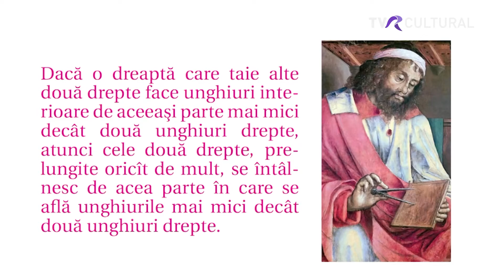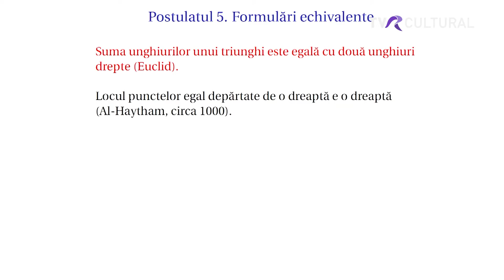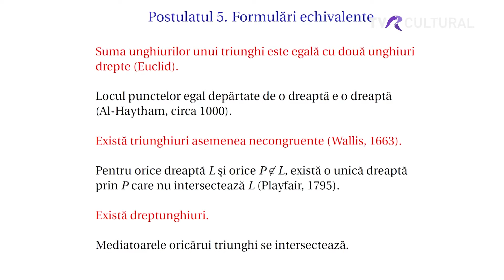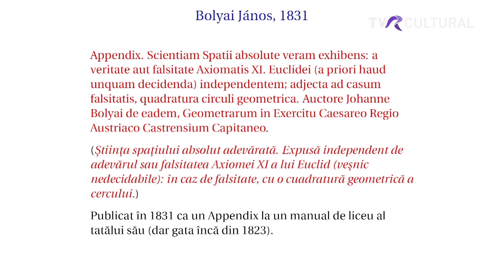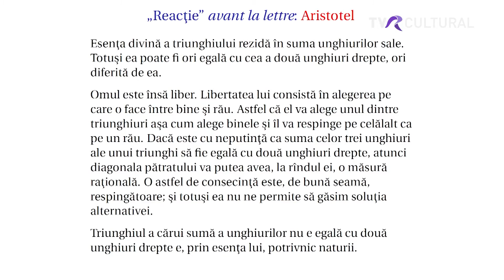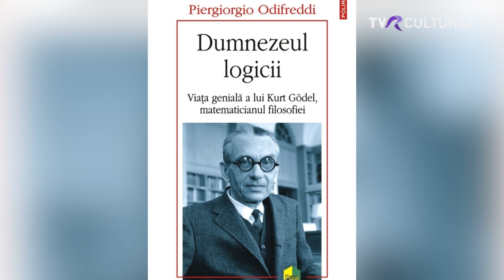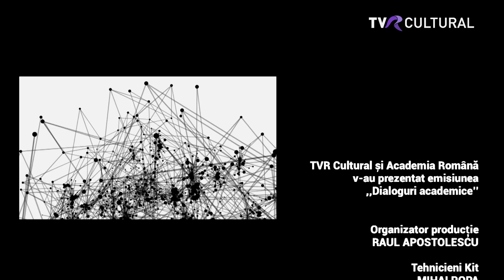DIALOGURI ACADEMICE (VIII) I ACAD. MIRCEA DUMITRU ÎN DIALOG CU ACAD. LIVIU ORNEA I TVR CULTURAL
TVR Cultural difuzează duminică, 28 mai, dialogul lui Mircea Dumitru, vicepreședintele Academiei Române, cu cercetătorul Liviu Ornea, de la Institutul de Matematică „Simion Stoilow“ al Academiei Române. Discuția este transmisă de la ora 22.00, în cadrul emisiunii „Dialoguri academice”.

Jurnalist: Adina Toderașcu
Producător: Daniel Paraschiv